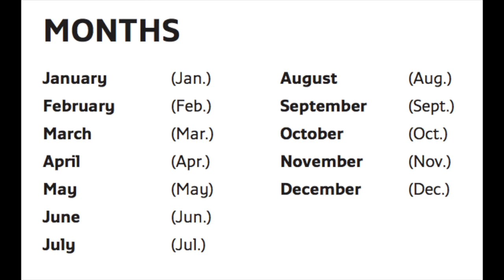ESL Beginning Student Guide Months Page 9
This video is a voice recording of the months of the year in English for beginning level ESL students.